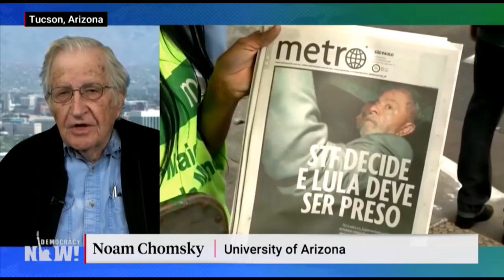Bolsonaro Salutes Bolton After "Soft Coup" In Brazil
In this Majority Report clip, Noam Chomsky comments on the latest developments in Brazil.

"John Bolton has welcomed Brazil’s far-right president-elect Jair Bolsonaro as a “positive sign” for Latin America as he hailed a new ally against what Bolton called a “troika of tyranny”: Cuba, Venezuela and Nicaragua.

In a speech in Miami on Thursday, the US national security adviser announced new sanctions against Venezuela and Cuba, including a ban on US citizens taking part in trade in Venezuelan gold. Bolton also added over two dozen entities owned or controlled by the Cuban military and intelligence services to a sanctions blacklist."*